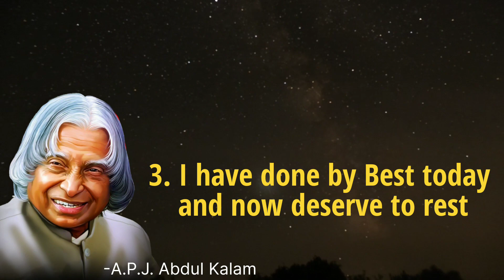speak 3 Lines before you sleep - A.P.J. Abdul Kalam | Secret of Success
secrets of success, a.p.j. abdul kalam speech , this is best motivational video and facts video you should watch, because these 3 lines can change your life, behind the everyday science always work. dr. a.p.j. abdul kalam quotes. best motivational speech of kalam sir.